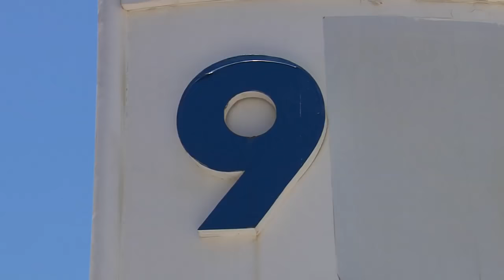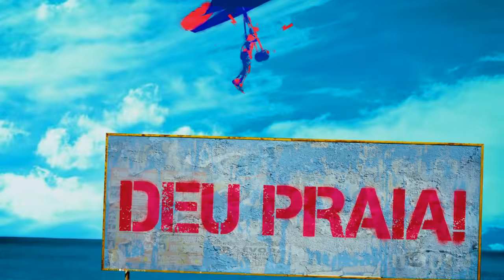PÂNICO NA PRAIA: MAIS UM ROLÊ NO RIO DE JANEIRO (C/ CHRISTIAN PIOR E CARIÚCHA)